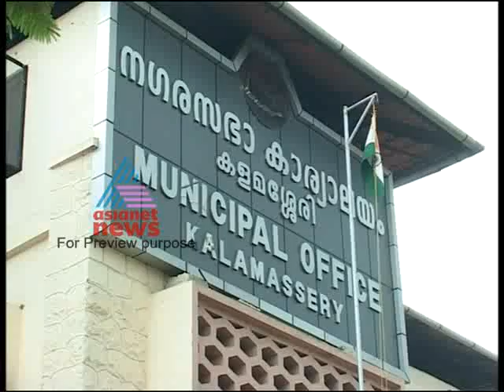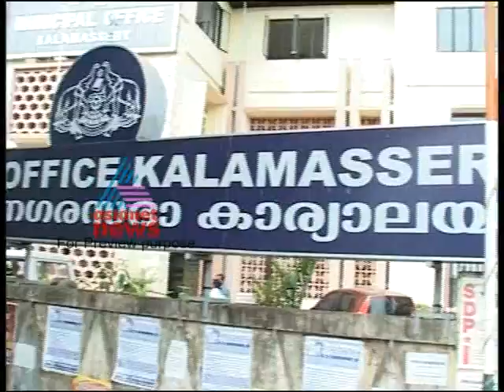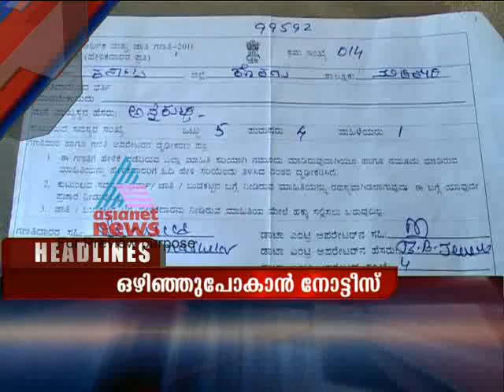Asianet Gulf News Apr 01, Part 2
Top Stories:
1)Petrol price hike may happens today
2)Today Palm Sunday
3) Inspection in Mullaperiyar dam starts today
4) By poll in Myanmar
5) April Fool day